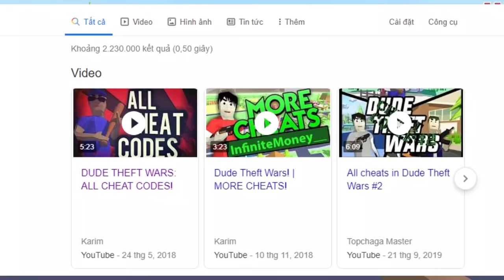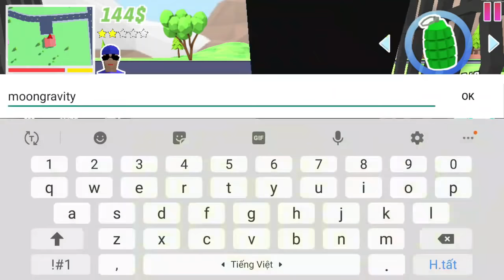Những MÃ CODE THÚ DỊ Trong Dude Theft Wars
Đây là vài dòng vẻ vời về tựa game của chúng ta:
*trên google có hết nha mọi người* =)) ( This War Of Mine Father's Promise )
Nguồn nhạc trong video:
BIẾT MÌNH TRÊN MẠNG XÃ HỘI NÀO!